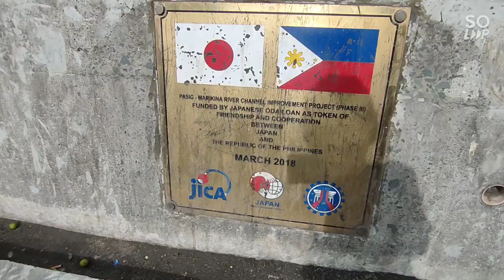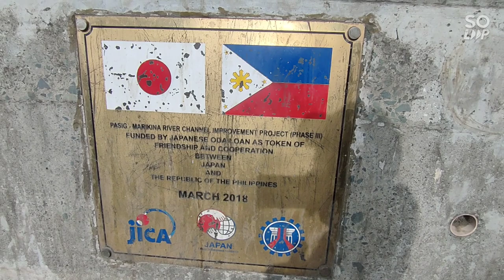BAGONG TULAY! BRIDGETOWN BY ROBINSON,MARIKINA RIVER DREDGING,BASKETBALL COURT S MARIKINA RIVER!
Good Day,mga Kabayan!
Update natin ang Marikina River Dredging sa Rosario Bridge,Pasig City at Bridgetown na tulay at Bridgetown Township ng Robinson's Land Corporation sa Quezon City!
Di pwedeng lapitan ang tulay dahil may harang pa guwardya.